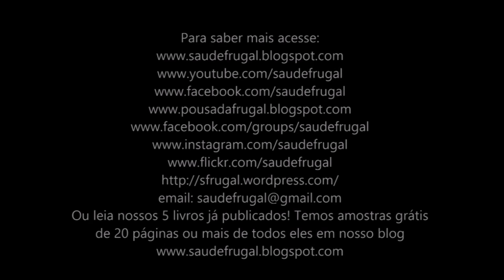NUTRICIONISTA CURA DIABETES E OBESIDADE COM DIETA CRUA DR CORASSA DOMINGO ESPETACULAR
Eduardo Corassa, do site Saúde Frugal, faz uma aparição no quadro Mitos e Verdades do Domingo Espetacular, programa da Rede Record.

5 RAZÕES PARA SUBSTITUIR O ARROZ! Troque o arroz por isso!